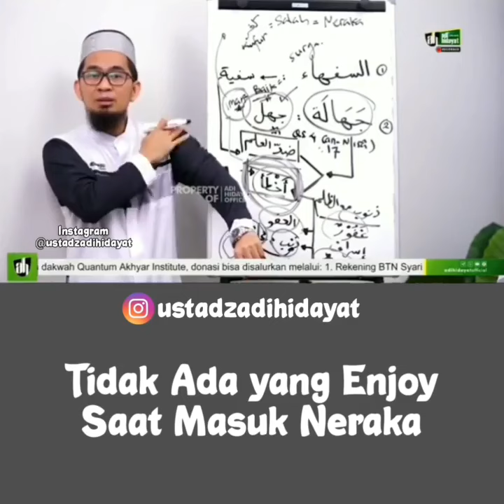Siksaan neraka yang paling ringan" Ustadz Adi Hidayat, Lc., MA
للّٰہُمَّ صَلِّ وَسَلّمْ عَلٰے سَيّدِنَا مُحَمَّدٍ وَعَلَے آل سَيّدِنَا مُحَمَّدٍ.

Bismillahir-rahmanir-rahim
Mudahan video yang saya bagikan ini dengan izin ALLAH bermanfaat, Berfaedah ada hikmahnya untuk pelajaran kita semua... Aamiin ya rabbal alamin.

Sekirannya jika berkenan SAYA MOHON.
Saya minta do'anya dari antum sekalian yang menemukan tulisan ini, Doakan saya istiqomah dijalan yang lurus, tidak serakah, tidak tamak dengan harta yang ALLAH karuniakan kepada saya dan anak cucu keturunan saya nanti, do'akan menjadi anak yang berbakti kepada kedua orang tua dan selalu rendah hati terhadap karunia allah tidak sombong. AAAMIIIN YAA RABBAL A'LAMIN.

Jika berkenan Mohon di Subscribe channel ini, serta dikomentari dan sebagainya yah di kolom komentar... agar saya bisa lebih introveksi lagi mengenai apa-apa saja yang antum komentari didalam channel ini, demi kebaikan channel ini lagi kedepannya. Semoga antum dan saya yang menonton video ini dimurahkan rezekinya, bertambah amal pahala, serta amal jariahnya diterima sebagai amal sholeh, mendapat rahmat ridho allah subhanahu wa ta'ala dunia akhirat. Aamiin ya rabbal alamin. Sholallahu ala muhammad

Mudahan kita bisa menyenangkan hati orang tua serta keluarga kita dirumah dengan rizki yang baik yang halal, yang kita peroleh.
Mudahan yang kita usahanya lancar, berhasil.
Mudahan yang sedang kuliah lancar, berhasil.
Mudahan yang sudah bekerja tambah berkah rizki yang diperolehnya.
Mudahan yang sudah menjalani berkeluarga baik yang lama maupun baru, makin tambah banyak faham dan mengerjakan tanggung jawabnya ikhlas karena allah ta'ala.
Mudahan yang belum menikah allah mampukan bisa menikah sakinah, mawaddah, warahmah.
Mudahan dosa, salah, khilaf kita selama hidup didunia mendapat rahmat magfirah allah subhanahu wa ta'ala selamat dari azab siksa dunia akhirat. AAAMIIIN YA ALLAH. SHOLALLAHU ALA MUHAMMAD hasbunallahu wani'mal wakil ni'mal maula wani'man nasir.

Dibawah ini saya sertakan akun instagram saya, jika ada siapa saja dari antum yang ingin berkomunikasi dengan saya dipersilahkan melalui aplikasi instagram ini yah. Terima kasih.

JAZZAKAULLAHU KHAIRAN KASIRO. AAMIIN
Mudahan Allah membalas kebaikan yang banyak untukmu.

Segini aja dulu, IN SYAA ALLAH samapi bertemu di video berikutnya lagi yah...
saya ucapkan ALHAMDULILLAH terima kasih banyak.